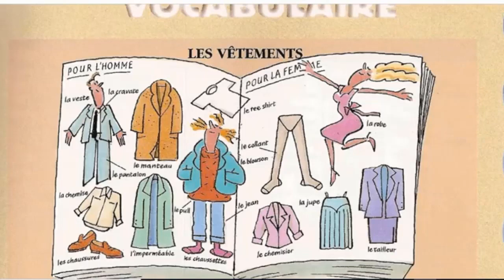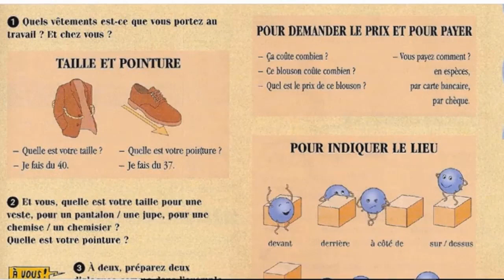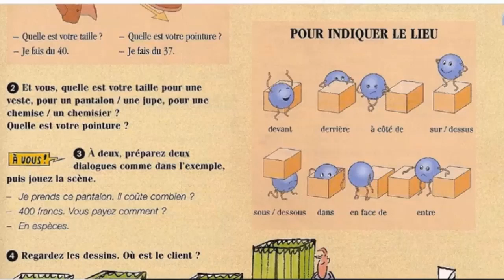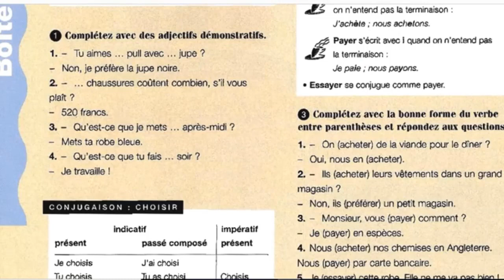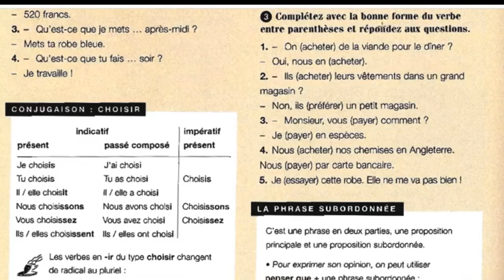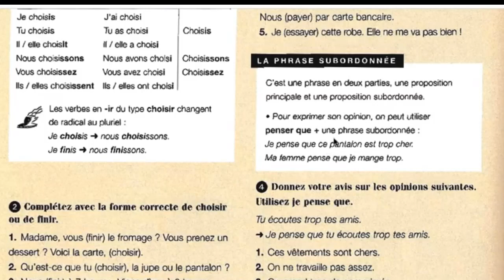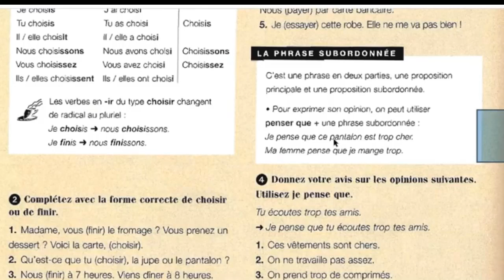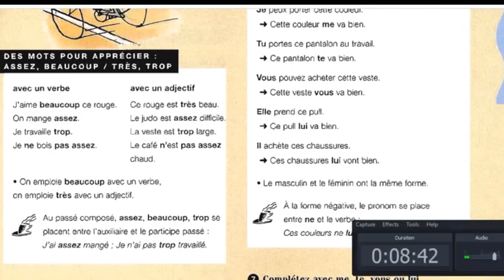آموزش زبان فرانسه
بخش Vocabulaire
 درس هفتم کتاب کافه کرم یک